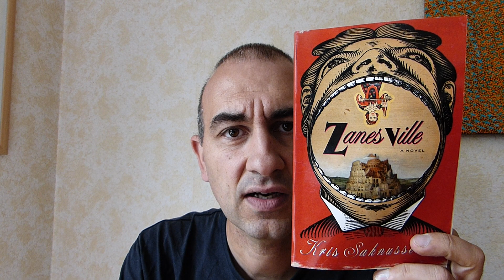TSF #147 : ZANESVILLE (Kris Saknussemm)